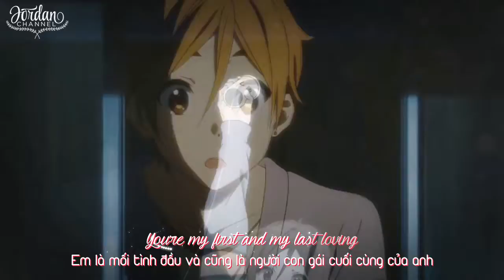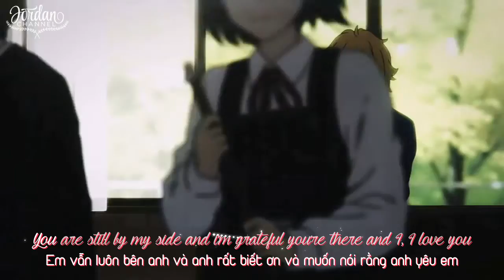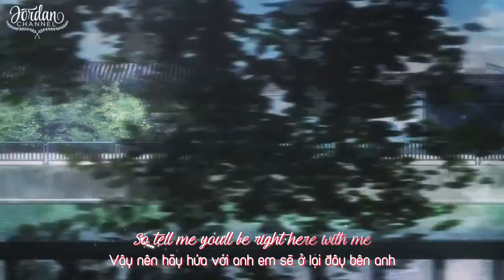[Lyrics + Vietsub] My Escape - Ravenscode (AMV)